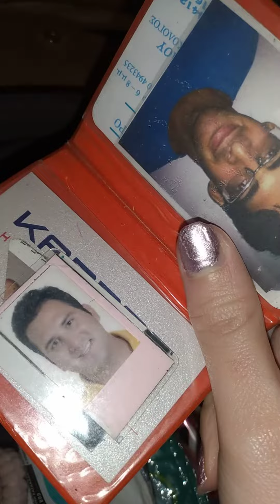ΤΙ ΕΧΩ ΜΕΣΑ ΣΤΗΝ ΤΣΑΝΤΑ ΜΟΥ ΑΥΤΗ ΤΗ ΠΕΡΙΟΔΟ